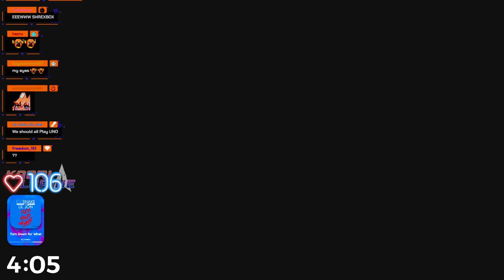Perfectly Timed Scream